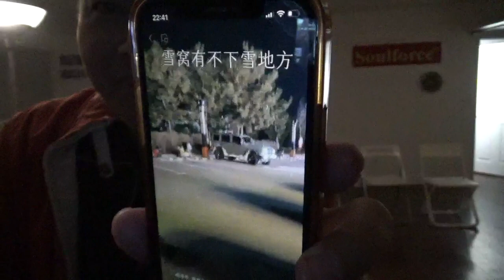15372，胶东半岛大雪中有一块无雪地带（飞碟飞很低，雪降落在飞碟上侧）